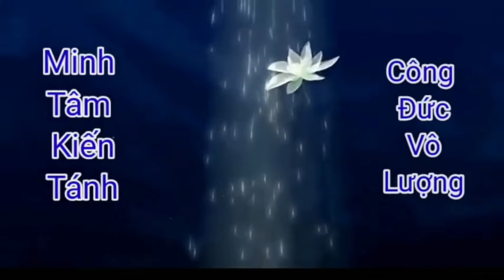THẦY PHÁP HOÀ / pháp Thoại Mới / Câu hỏi Tam Đức Lục Vị & Tam Ma Đề Rất Hây Cảm xúc.Số.635